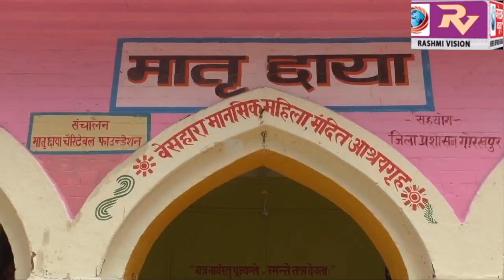मातृछाया में रहने वाले दो मानसिक विछिप्त महिलाओं को उनके परिजनों को किया गया सुपुर्द,परिजनों ने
मातृछाया में रहने वाले दो मानसिक विछिप्त महिलाओं को उनके परिजनों को किया गया सुपुर्द,परिजनों ने संस्था का जताया आभार।।।